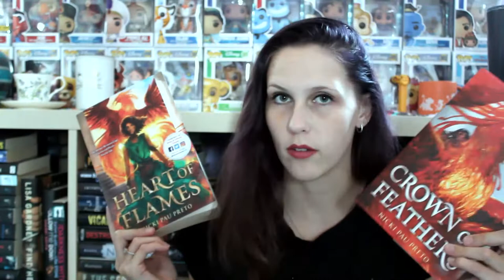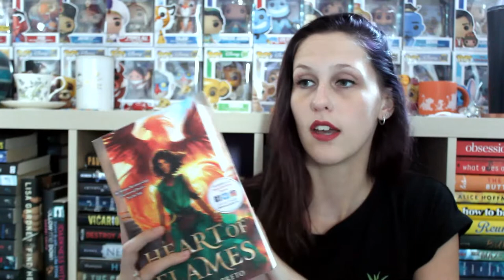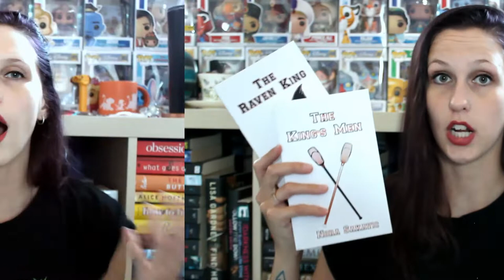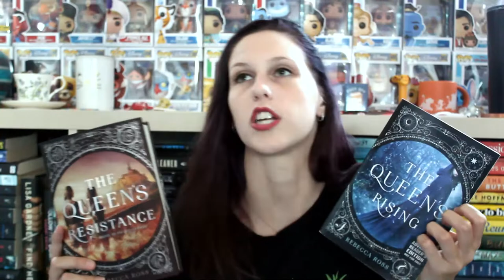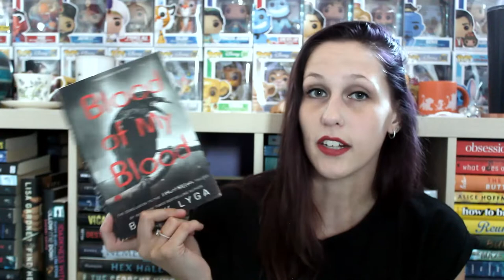SERIES I MUST FINISH BY THE END OF 2020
HOLD ME TO IT PEOPLE